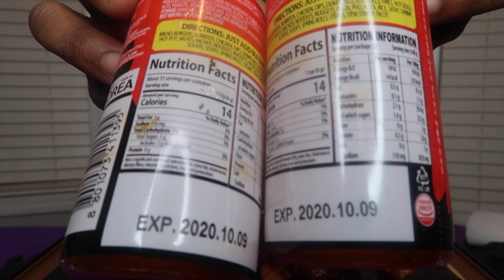CRUNCHY FRIED CHICKEN DRENCHED IN 2X SPICY SAUCE MUKBANG!!!! DEB ALMOST DIED!!!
*FRITZ FAM WISHLIST/REGISTRY
*Want to send us stuff? 📦
2365 1st Street NE

👇🏽PREVIOUS UPLOADS👇🏽
Positivity Comment
Follow us on all social media!